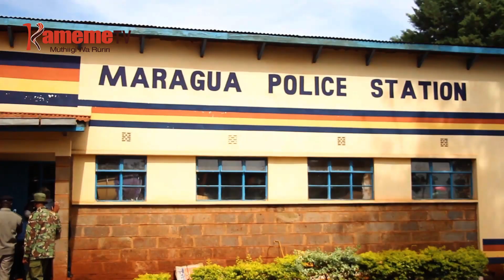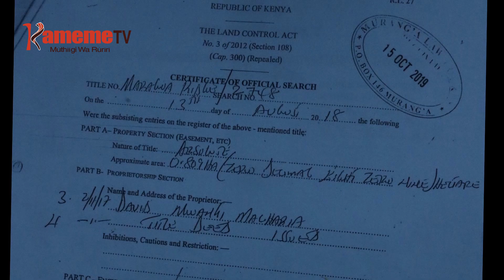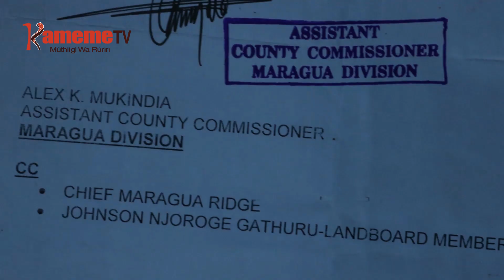Ungumania mugunda-ini Maragua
Aikari a Maragua nimahoete thirikari kwoera ikinya munini wa kaunti kamicina wa Maragua Alex Mikindia uria mougite niakoretwo akimanyamaria na kumetia mahaki mundu akienda undu wothe wigii migunda.
Aikari aya mougite matiri na mwihoko amu mukindia nianyitirwo ni maabithaa a kuhurana na ungumania EACC ruhonge rwa Nyeri muthenya wa Juma Tatu nagucoka kurekio na mbundi makiuga mari na wuira muigana na nimahurite riboti borithi iguru rigii mateta mao.